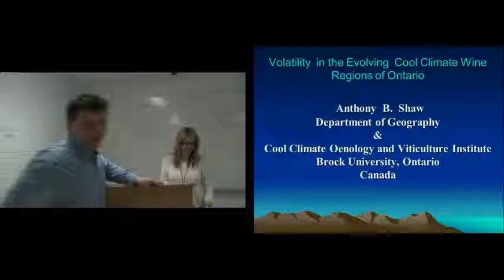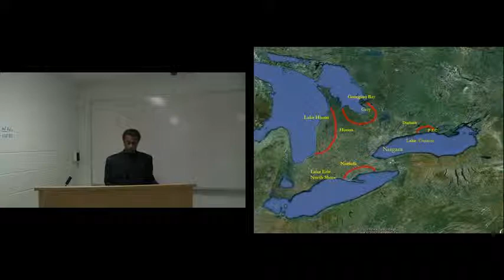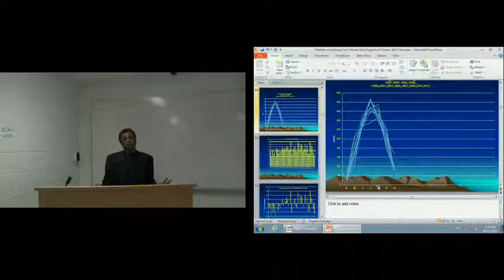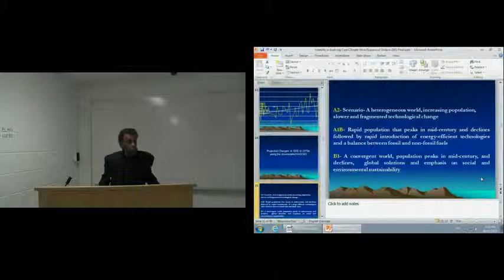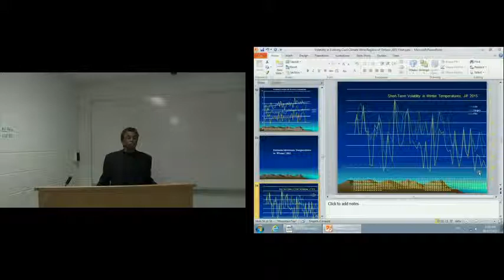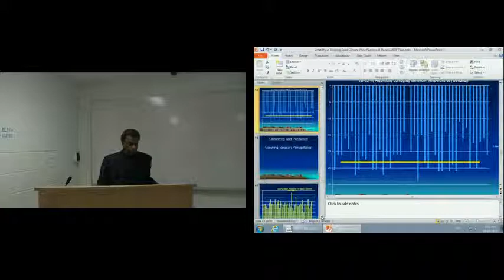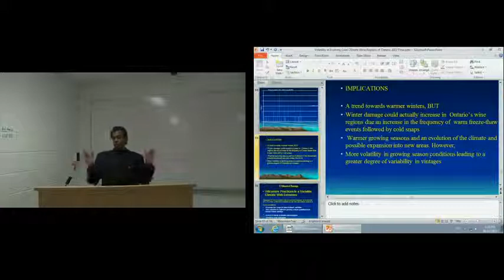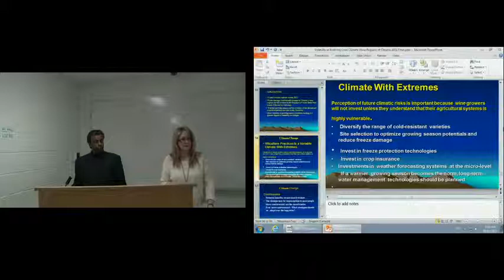CCOVI Lecture Series presents Tony Shaw March 9 2015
The 2015 CCOVI Lecture Series continued March 9 with a presentation from Brock University Geography professor Tony Shaw. Shaw, a CCOVI Fellow, talked about volatility in the evolving cool climate wine regions of Ontario.